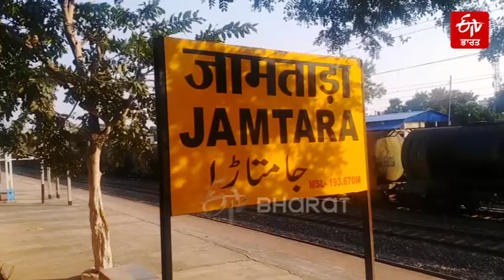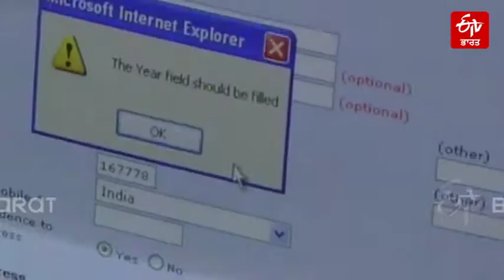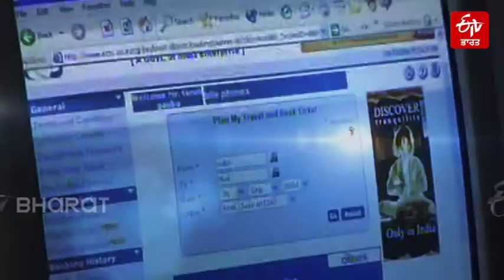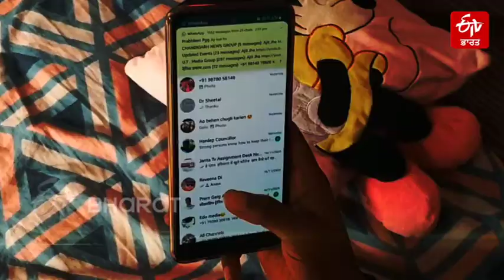ਸਾਈਬਰ ਅਪਰਾਧੀਆਂ ਦਾ ਨਵਾਂ ਠਿਕਾਣਾ- ਜਾਮਤਾੜਾ, ਝਾਰਖੰਡ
ਜਾਮਤਾੜਾ ... ਝਾਰਖੰਡ ਦੇ ਇਸ ਜ਼ਿਲ੍ਹੇ ਨੂੰ ਦੁਨੀਆ ਭਰ ਦੇ ਲੋਕ ਜਾਣਦੇ ਹਨ। ਇੱਥੋਂ ਦਾ ਇੱਕ ਫੋਨ ਕਾਲ ਅੱਖ ਝਪਕਦਿਆਂ ਹੀ ਤੁਹਾਨੂੰ ਕੰਗਾਲ ਬਣਾ ਸਕਦਾ ਹੈ। ਇਹ ਜਗ੍ਹਾ ਇੰਨੀ ਖਤਰਨਾਕ ਅਤੇ ਬਦਨਾਮ ਹੈ ਕਿ ਇਸ 'ਤੇ ਇੱਕ ਵੈੱਬ ਸੀਰੀਜ਼ ਵੀ ਬਣਾਈ ਜਾ ਚੁੱਕੀ ਹੈ। ਜੇਕਰ ਦੇਸ਼ ਵਿੱਚ ਕਿਤੇ ਵੀ ਸਾਈਬਰ ਅਪਰਾਧ ਦੀ ਕੋਈ ਵੱਡੀ ਘਟਨਾ ਵਾਪਰਦੀ ਹੈ, ਤਾਂ ਇਸਦਾ ਸੰਪਰਕ ਜਾਮਤਾੜਾ ਨਾਲ ਜੁੜ ਜਾਂਦਾ ਹੈ।